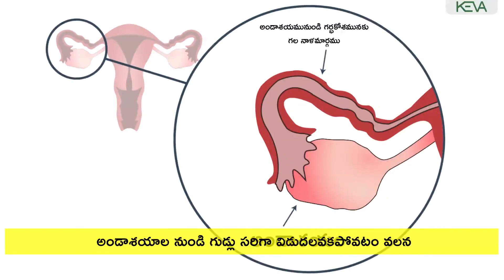Keva Triple Stem Cell Drops Women infertility in Telugu